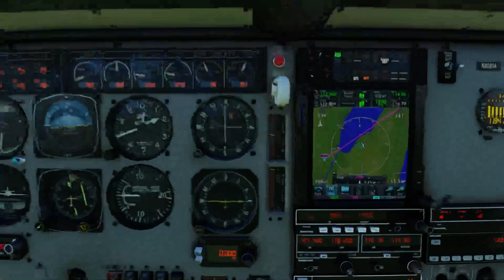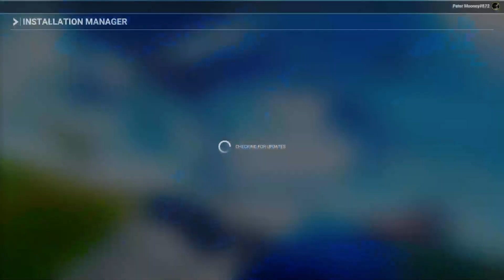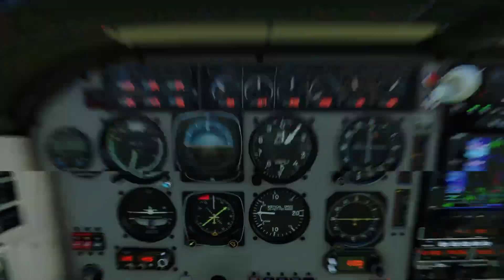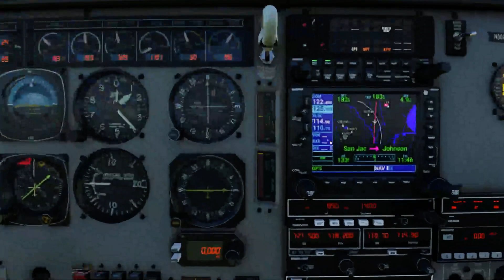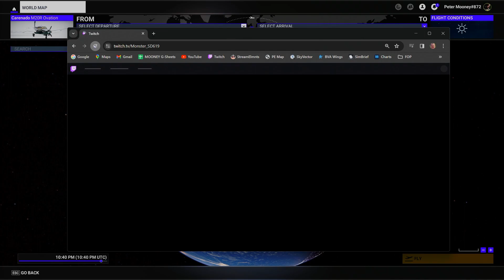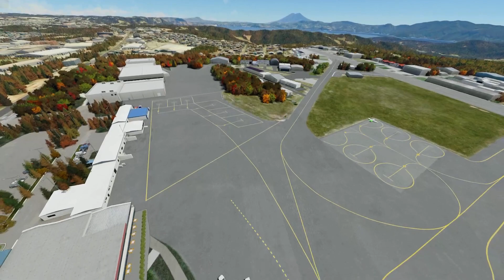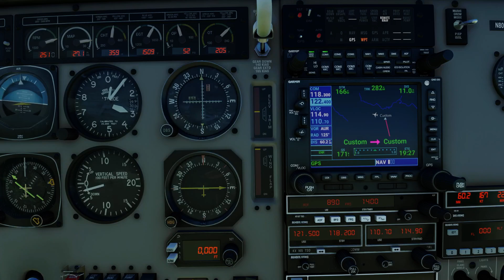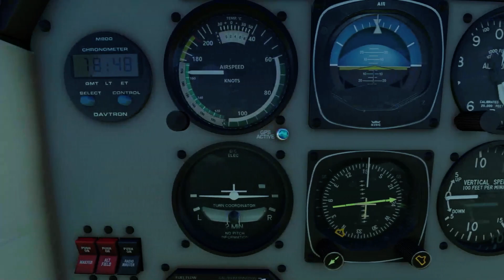2023-10-22 SimCaesar-ish Sunday Fly-Along! | !giveaway! | N.Eur. Server